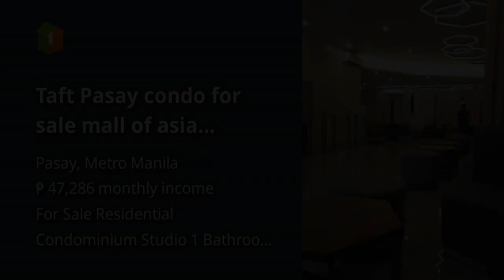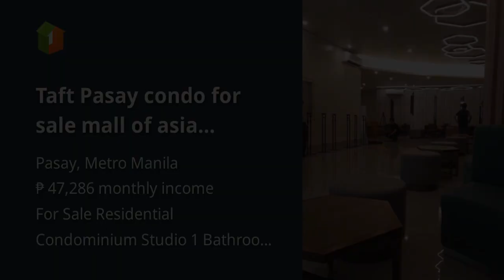Taft Pasay condo for sale mall of asia arellano